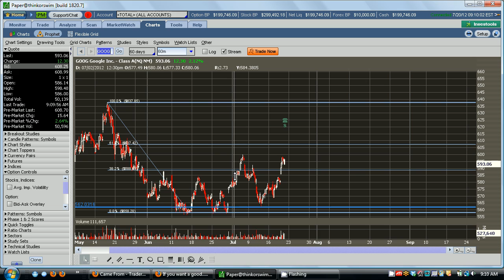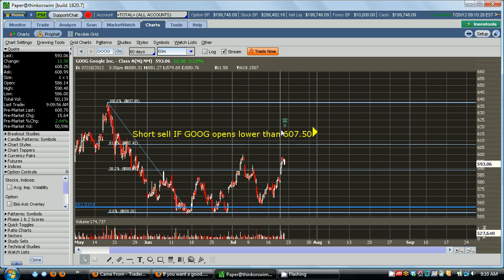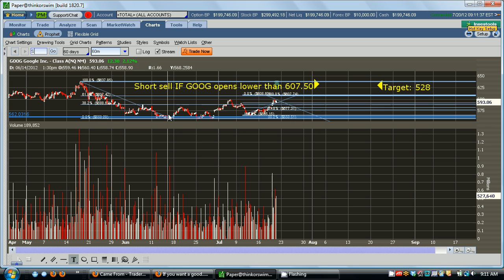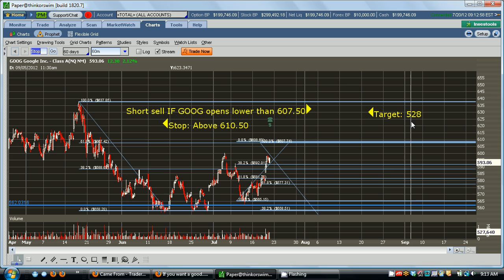GOOG Earnings Short Trade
Yes, I know this trade is crazy, but that's why the risk is so low!  Try it if you feel like taking a chance this morning!